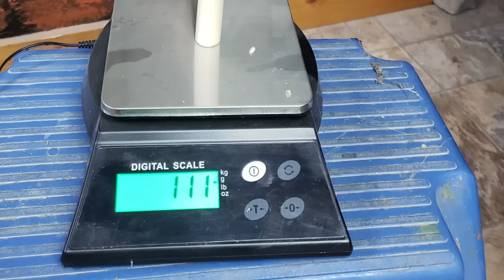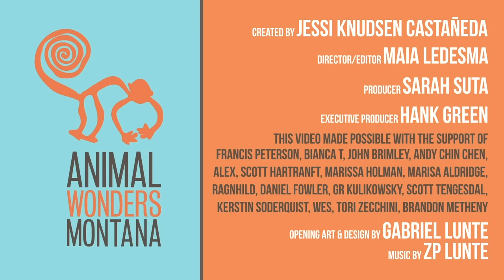What's New with Chopsticks the Quaker Parrot? Training and Health Update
Jessi fills you in on what Chopsticks the quaker parrot has been up to, including challenges with training and a serious health scare.

Harkonian
luxi
Sasha E.
Vodwalker_Floz
Hannes Friedmann
Naomi Williams
spags
Wenjie He
David Polichnia
Jessika Keidel
Carly Harris
Matt Moreno
Haydon Modglin
Anna T
Ethan Gregory Dodge
Mike Nichols
Laura Wilcox
Beth Dloniak
Anthony Donley
Kat Beecroft
Aria Kushner
Elizabeth L Mansell
Sabrina Grimble
Katherine Booth
Tawny Windermere
Casie Tuck
Mark Cooper
Elizabeth Grodin
Michael